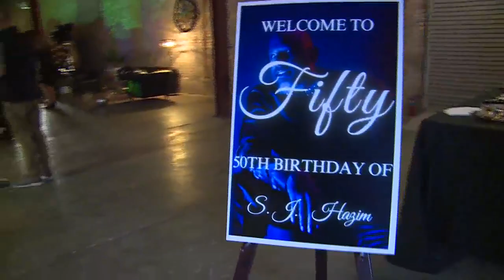Topeka High drumline birthday party